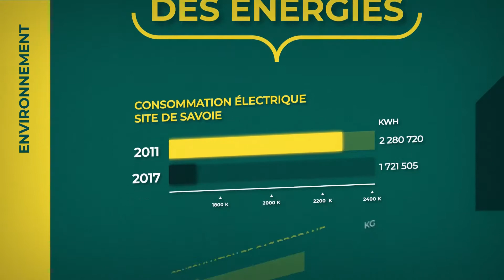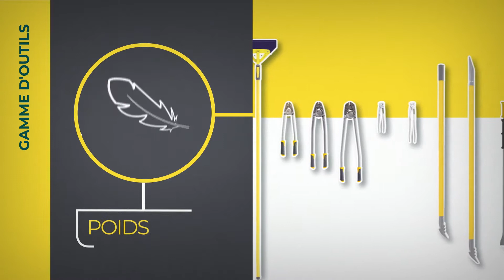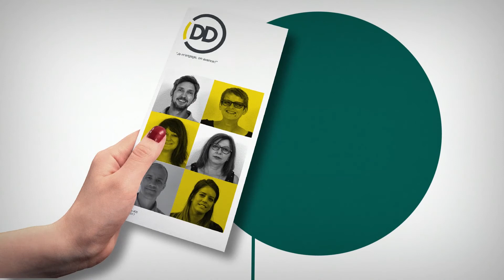Le Développement Durable selon Leborgne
Leborgne s’est engagé dans la RSE par une démarche qui lui est propre. En Effet, en 2010, une commission Développement Durable a été créée. Ses membres, représentants des directions des différents services de l’entreprise, ont été formés au Développement Durable et ont participé à des audits afin de définir les enjeux et les axes d’actions pour y répondre. C’est ainsi que Leborgne a engagé les travaux pour obtenir la certification ISO14001 (système de management environnemental) en 2012, a développé la gamme d’outils nanovib® prévenant les risques sur la santé des utilisateurs de nos produits en 2013 et a défini une charte regroupant huit engagements donnant lieu à des actions.